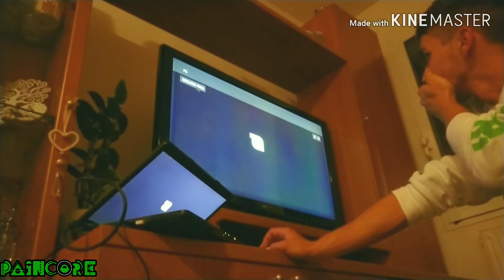I DRAW A REALISTIC JAGUAR | STEP 1/2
Drawing has been my passion since I was a child, and now I know or ready to draw realistic and modified jn jaguaro on the PC by myself ... Le.  Dimensions of the design are 60 x 40cm 🐆🖋️